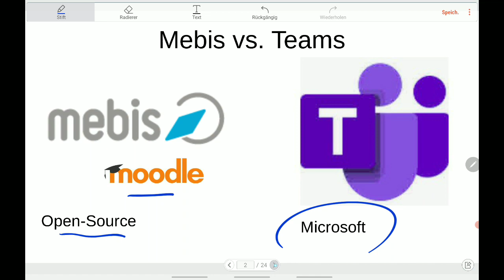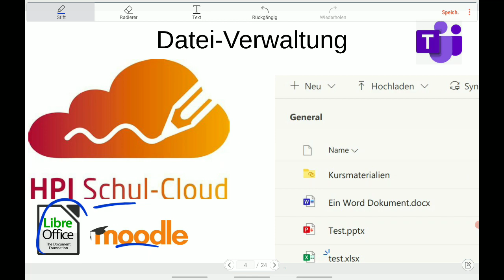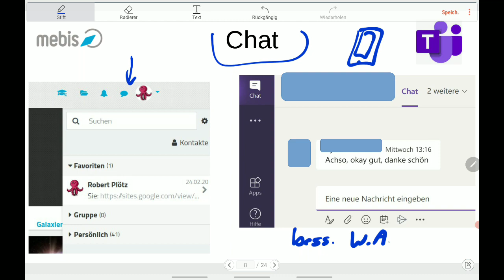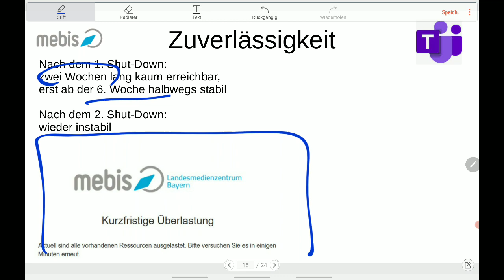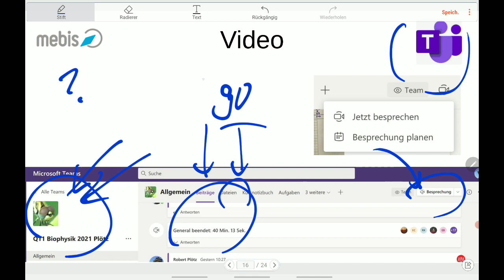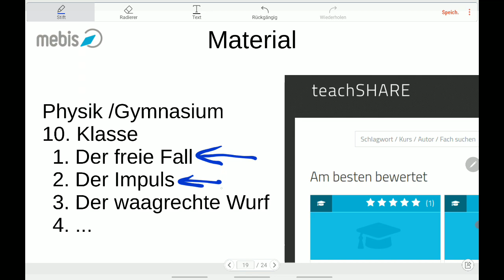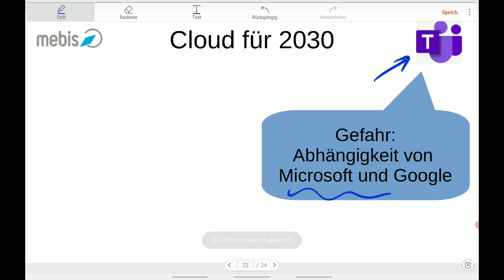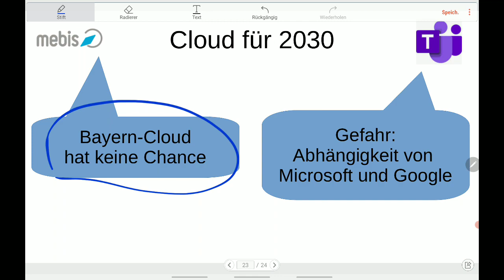Mebis oder Teams?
Ich schildere meine Erfahrungen mit den Schulclouds Mebis und MS-Teams.